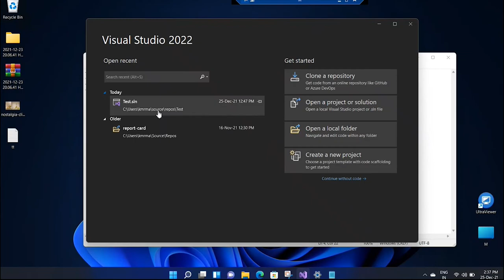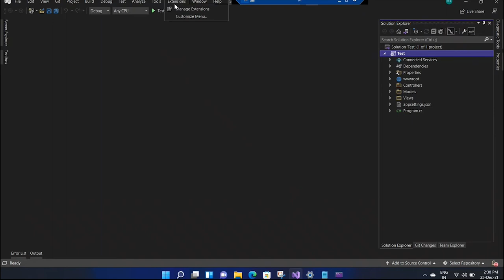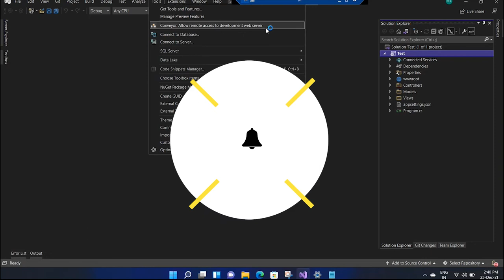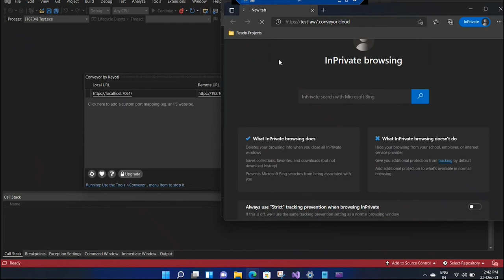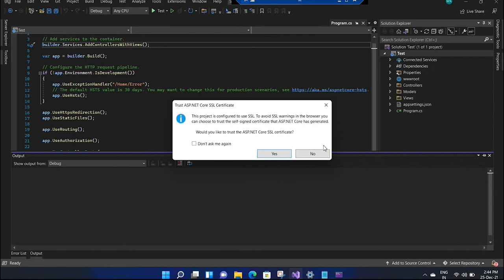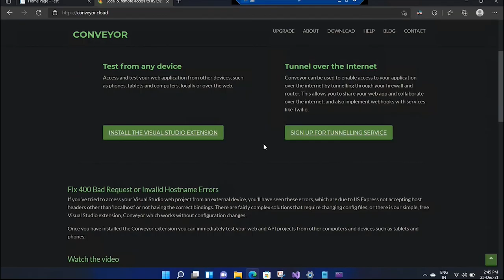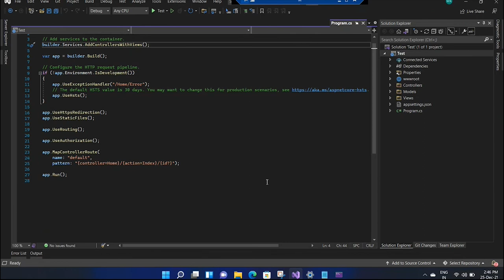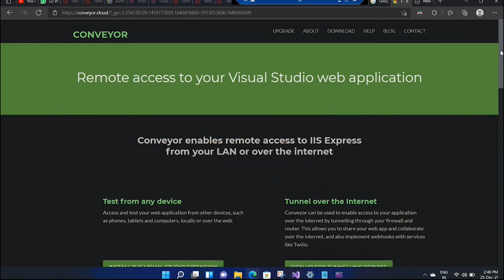Remote access your Visual Studio web application | Conveyor | Access iisexpress from public domain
Conveyor enables remote access to IIS Express from your LAN or over the internet
Test from any device
Access and test your web application from other devices, such as phones, tablets and computers, locally or over the web.

Tunnel over the Internet
Conveyor can be used to enable access to your application over the internet by tunnelling through your firewall and router. This allows you to share your web app and collaborate over the internet, and also implement webhooks with services like Twilio.